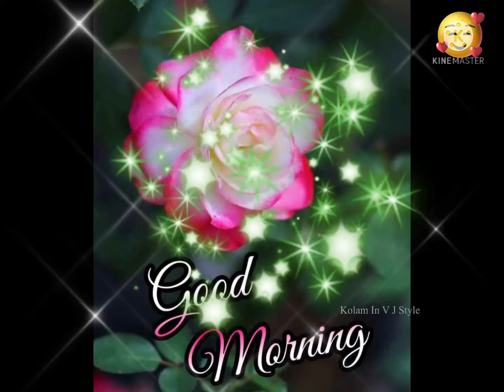Good Morning Status | Good Morning Gif WhatsApp Status | Good Morning Wallpaper | goodmorning👍